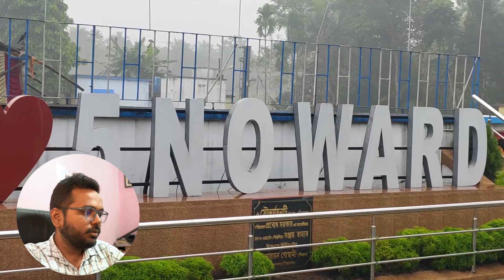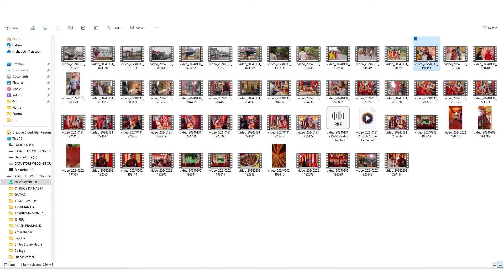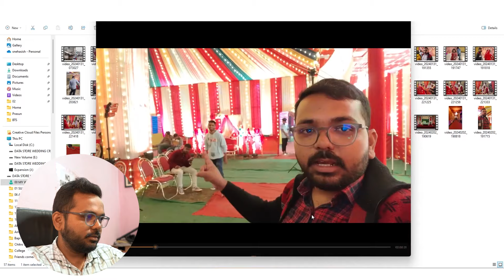American Dada Biriyani বিয়েতে কি হয়েছিলো Wedding Vlog 🙁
Join us for a fun-filled American Dada Biriyani wedding vlog! Watch as we celebrate with delicious biriyani, dancing, and more! 🥳🍛🎉